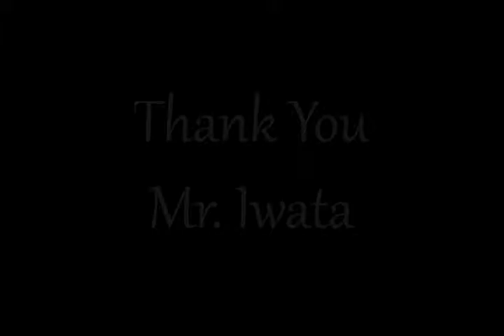Kingdom Hearts II Let's Play: Episode 57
Episode 57: The Last Pooh Break - As the title of this episode suggests, Sora and the gang return to 100 Acre Wood one last time but before that, Jafar's on the loose, so let's track him down!